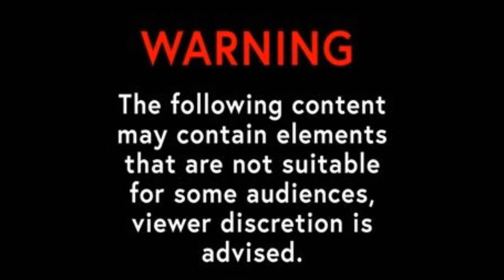Youtube Srewing Me Again!!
youtube is unfair and there is alot of favoritism! i'm pissed!!